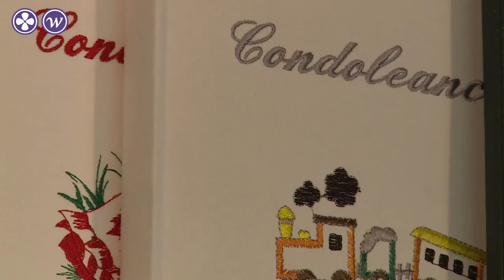Hesselmans International - Condoleancemappen